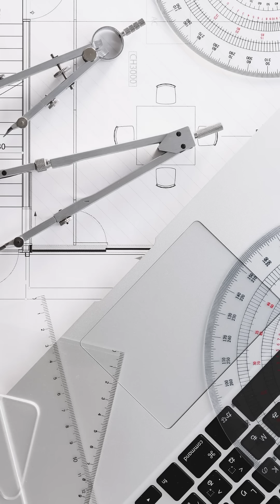The messerschmitt 262: How It has Revolutionized Aerial Warfare.